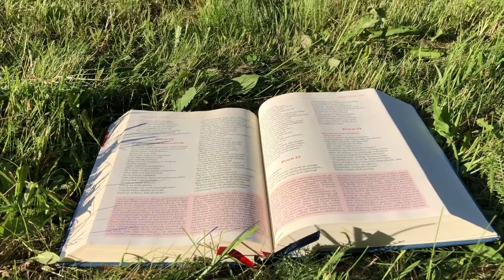Zielone Pastwisko 7.09.2021 „PRZESTRZEŃ WIARY” - Łk 6, 12-19 - o. Piotr Kleszcz OFM Conv.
Łk 6, 12-19 "Pewnego razu Jezus wyszedł na górę, aby się modlić, i całą noc trwał na modlitwie do Boga. Z nastaniem dnia przywołał swoich uczniów i wybrał spośród nich dwunastu, których też nazwał apostołami: Szymona, któremu nadał imię Piotr, i brata jego, Andrzeja, Jakuba, Jana, Filipa, Bartłomieja, Mateusza, Tomasza, Jakuba, syna Alfeusza, Szymona z przydomkiem Gorliwy, Judę, syna Jakuba, i Judasza Iskariotę, który stał się zdrajcą. Zszedł z nimi na dół i zatrzymał się na równinie; był tam liczny tłum Jego uczniów i wielkie mnóstwo ludu z całej Judei i z Jeruzalem oraz z nadmorskich okolic Tyru i Sydonu; przyszli oni, aby Go słuchać i znaleźć uzdrowienie ze swych chorób. Także i ci, których dręczyły duchy nieczyste, doznawali uzdrowienia. A cały tłum starał się Go dotknąć, ponieważ moc wychodziła od Niego i uzdrawiała wszystkich."